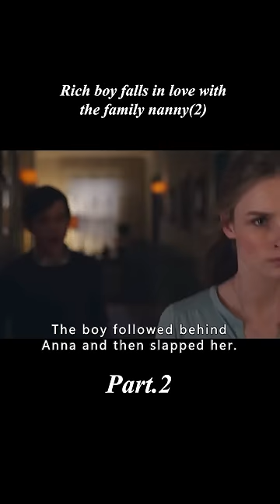【2/2】Rich boy falls in love with the family nanny(2)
Genre: thriller

Overview: The gory version of "The Kid's Home Alone," a new children's horror film with a good reputation, stars Peter Pan's Levi Miller as the hero, whose parents go away for the holidays, leaving him, his best friend, and the babysitter his parents have found to watch over him. This night an intruder comes to trouble the babysitter, only to be caught and brutally tortured...

【This is Elegant Epics Recaps~ A channel dedicated to help you understand the story line of movies better and easier, especially when it's boring and long. Much appreciated!】